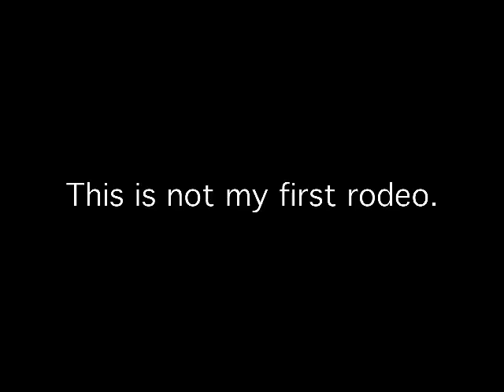Orlando: Day 2 and Day 3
What other things should I do while I'm here?